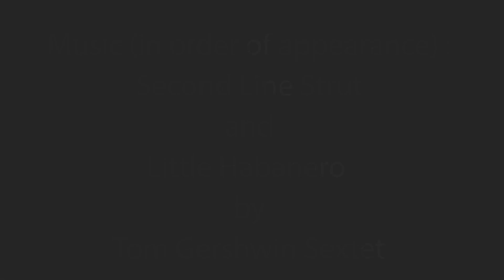Nocturne's Renditions Tasting Menu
Five courses inspired by an iconic album,. Get a peak behind the scenes to see the creative process this team puts into their menus.